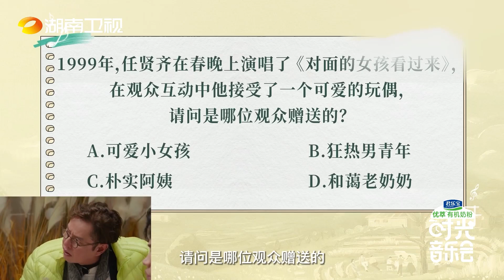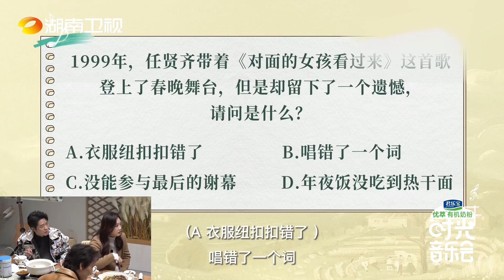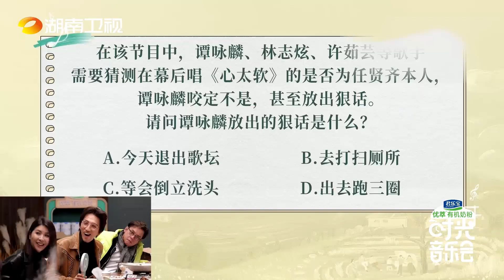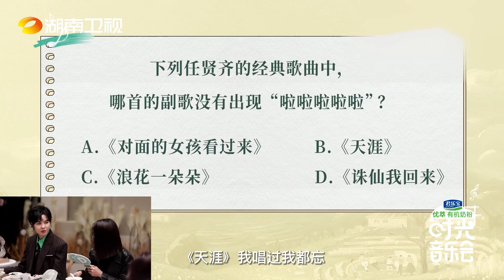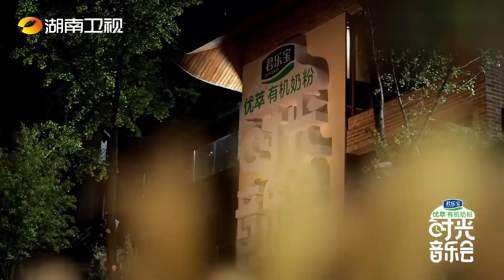【未播花絮】时光音乐人们玩游戏决定选歌顺序！看看哪位才是最了解小齐哥的人呢？ 《时光音乐会》Time Concert EP3丨MangoTV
重唱彼此经典之作，踏入彼此音乐时光！下载芒果TV国际APP ，更多爆款内容第一时间抢先看，精彩配音、多语言字幕等你来pick！PC用户可登陆芒果TV国际官网 或【加入会员】 ，10月22日起每周五晚《时光音乐会》山水之间，皆为旧友，群贤毕至，静听岁「乐」会员抢先看！

节目简介：一个能代表华语流行乐坛的神仙阵容，一份能够全民合唱的华语金曲歌单，一个大美河山的极致户外生活场景，一次向往的生活质感的走心真人秀。